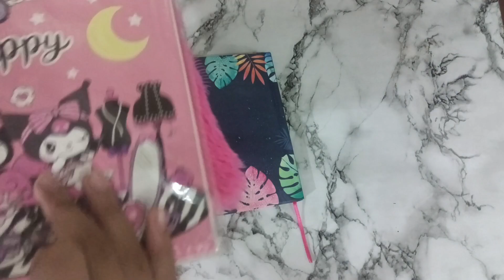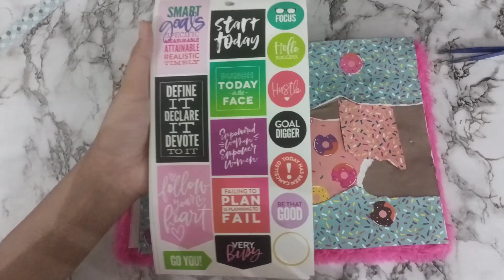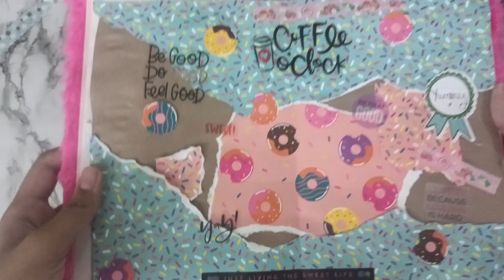JOURNALING WITH ME|Donut 🍩☕ coffee journal ASMR